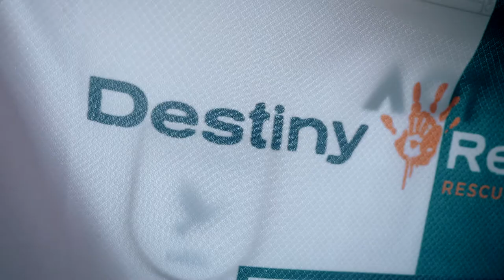UK Football Team Standing Against Slavery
A UK football team is taking to the field to help rescue kids from sexual exploitation and trafficking. This is how they are joining the fight for freedom. What will you do?